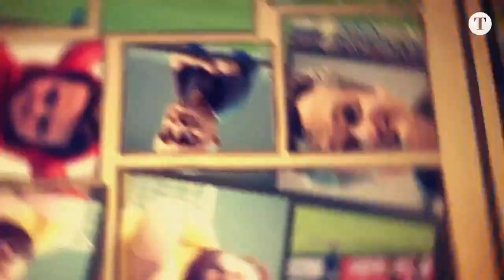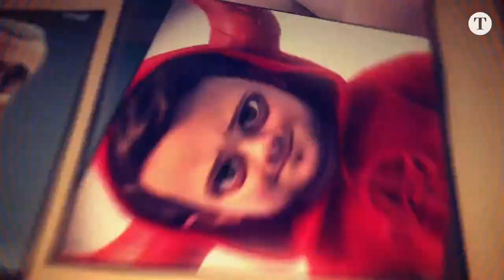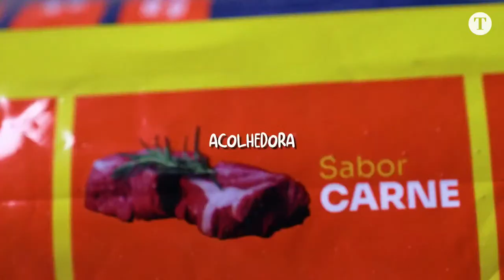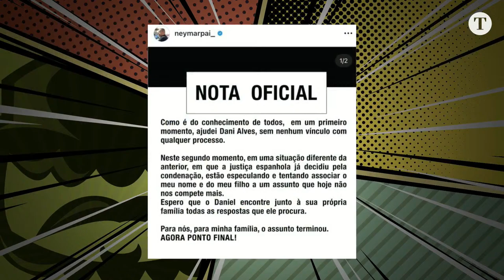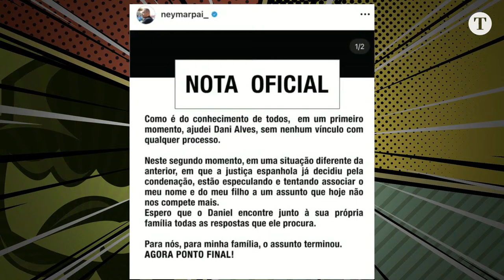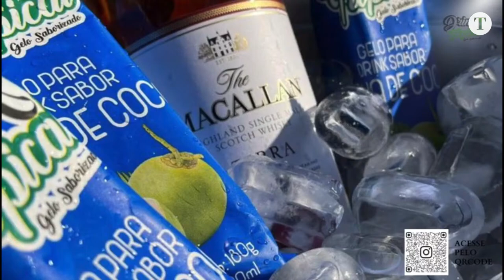Barba, Cabelo e Bigode | Robinho preso, Galo quer Milito e Ronaldo com Alcaraz | 22/03/2024